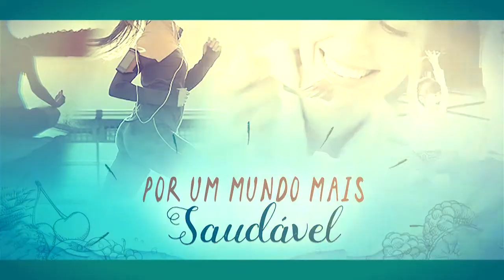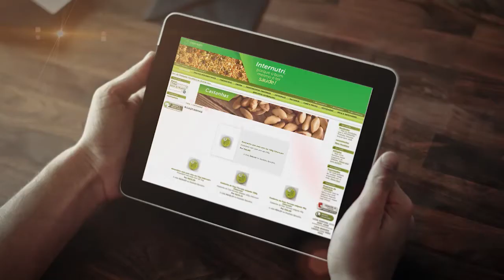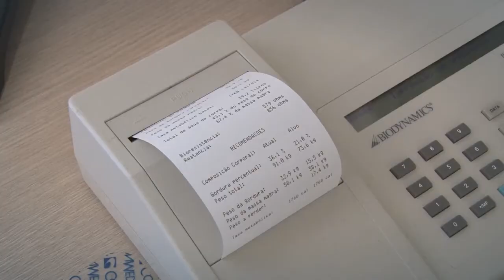POR UM MUNDO MAIS SAUDÁVEL | Semana 24.07.2017 - 2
No programa “Por Um Mundo Mais Saudável”, Luciana Sensini entrevista Evandro Simongini, CEO da Internutri. Ele conta como surgiu o interesse e a ideia de criar uma empresa de produtos naturais, e também falam um pouco de como a busca das pessoas por uma melhor qualidade de vida, afeta no ramo de alimentos naturais.

Além disso, é possível conferir as transformações que são conquistadas com o Método 4D de Emagrecimento Consciente FISIOFORMA.

Por fim, Luciana Sensini conta qual a melhor receita para perder peso e reduzir o percentual de gordura.